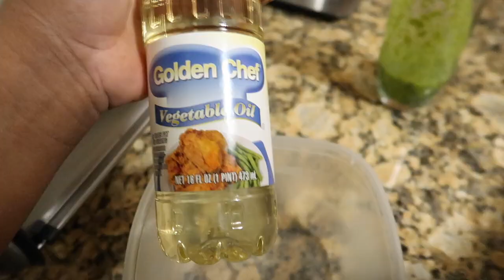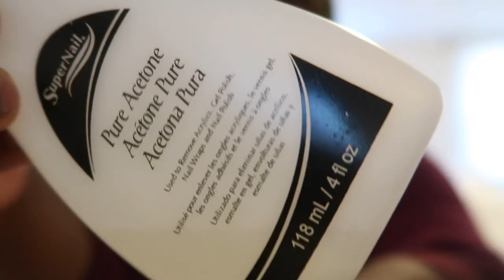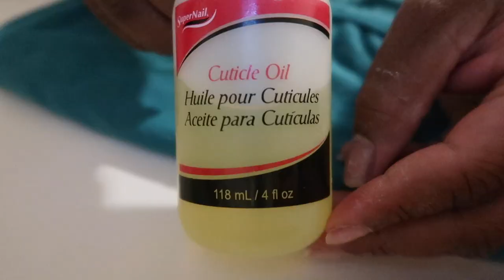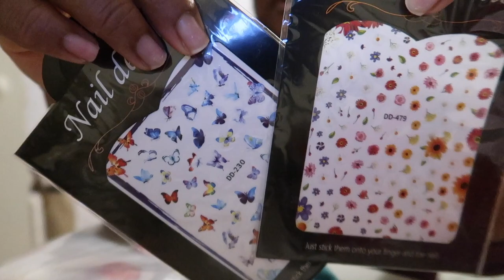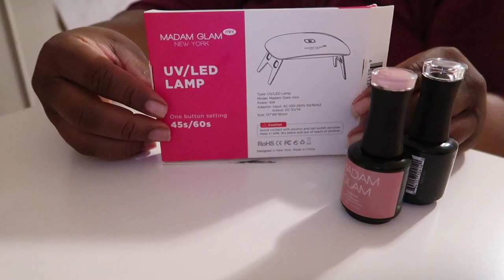TIKTOK FAIL| MAINTENANCE VLOG FAILLL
TiKtok hack fail and I tried doing my maintenance vlog...

I tried a TicTok hack and it failed. I was so mad lol I tried to get my life together a little bit but the vlog didn't turn out the way I had planned. Anyways hope you still enjoy!

Items Used in Video:

Nail Kit
LED UV Nail Lamp
Gel Top & BAse Coat
White Gel Polish

Love always,
Dae 💙